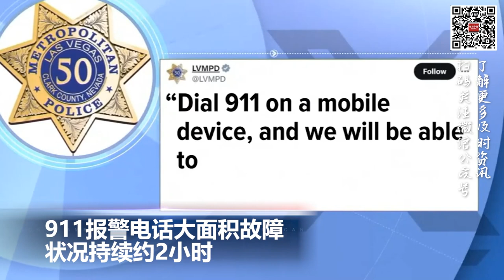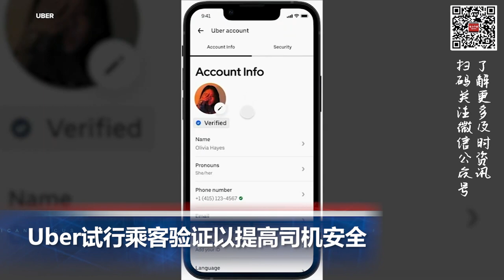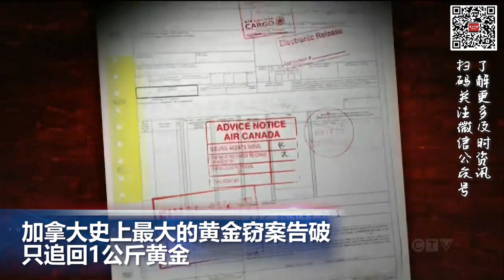新的TikTok Lite任务和奖励机制 欧盟要求提供风险评估; Uber试行乘客验证以提高司机安全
00:00  片头

00:06  911报警电话大面积故障  状况持续约2小时

01:13  Uber试行乘客验证以提高司机安全

02:17  加拿大史上最大的黄金窃案告破，只追回1公斤黄金

03:04  新的TikTok Lite任务和奖励机制  欧盟要求提供风险评估